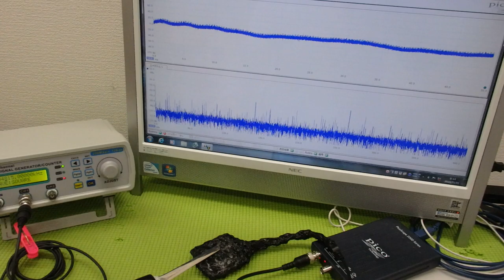メガヘルツの超音波発振制御プローブを利用した実験動画